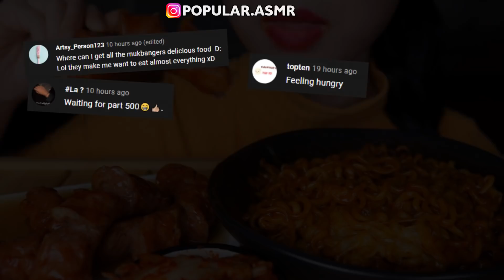Compilation Asmr Eating - Mukbang, Phan, Zach Choi, Jane, Sas Asmr, ASMR Phan, Hongyu | Part 500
Today in the compilation: SPAGHETTI, CHEESE MEATBALLS, FIRE NOODLES, HOT DOG, KIMCHI, ONION RINGS, CHILI CHEESE FRIES, GLASS NOODLES, SHRIMP, LAMB MEAT, CHEESEBURGER, CHICKEN NUGGET, HASH BROWNS, 스파게티, 치즈 미트볼,  불닭볶음면, 핫도그, 김치, 양파 링, 칠리 치즈 튀김, 핵불닭 중국당면, 새우, 양고기 고기, 치즈 버거,  치킨 너겟, 해쉬브라운